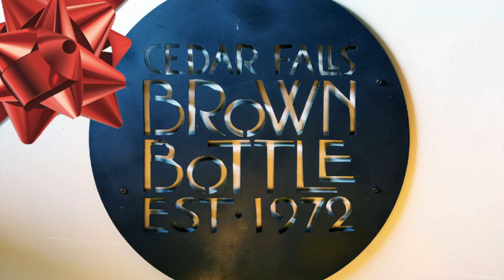Cedar Falls Brown Bottle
Good friends, good food, good memories. Make the most of your holidays this year!